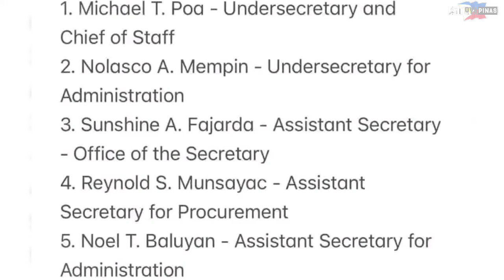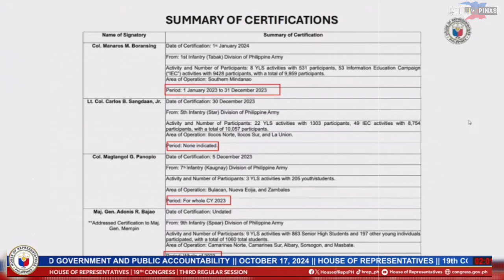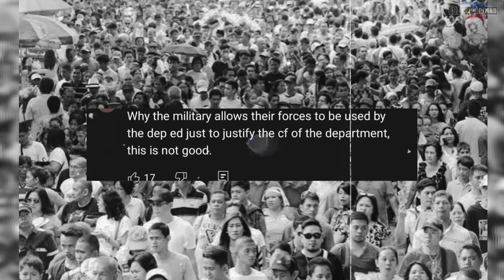GENERALS NABISTO? NAGISA NI LUISTRO. NAGAMIT SA DEP ED CONFI.FUND 125M?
ESTORYA PINAS is about selected video clips of latest news, speeches and interviews of President Ferdinand BongBong Marcos Jr and Vice President Inday Sara Duterte Carpio , and a news vlog magazine where you can find latest news and crucial updates happening in the Philippines

BongBong Marcos
PBBM - BBM
President BongBong
Sen Raffy Tulfo
Raffy Tulfo
Sen Risa Hontiveros
Boldyak Tv
Maharlika
FL Liza Marcos
FL Liza
FL Liza Araneta
FL Liza Araneta Marcos
Liza Marcos
Liza Araneta Marcos
Liza Araneta
Ailce Guo
Lito Lapid
Dong CALUGAY